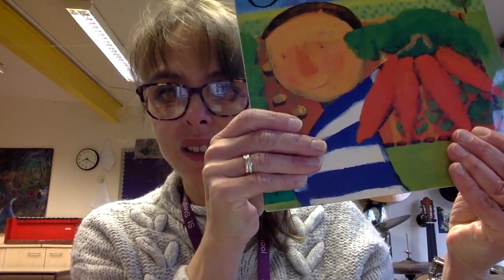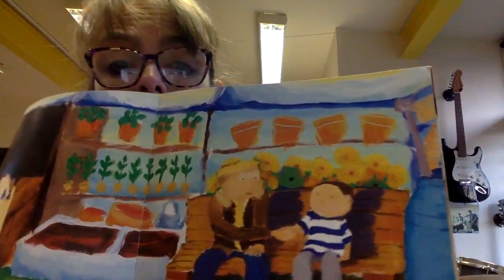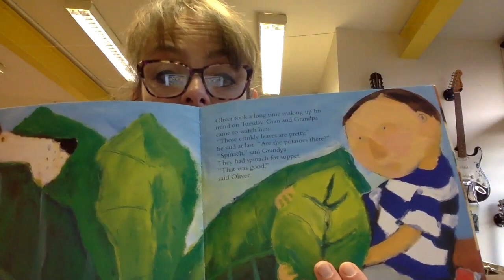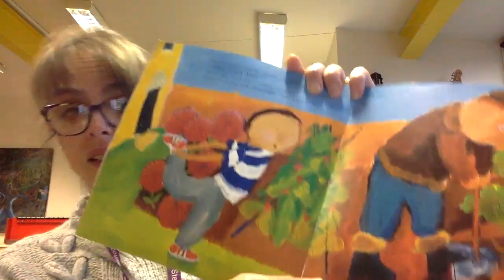Year 3 Oliver's vegetables